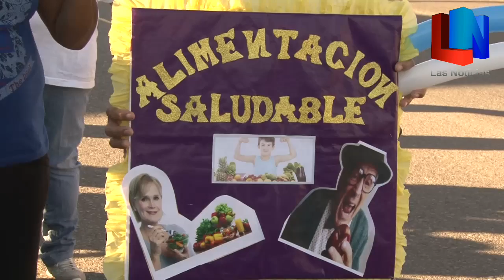Prevención es lo mejor